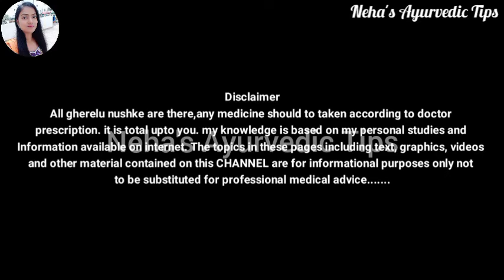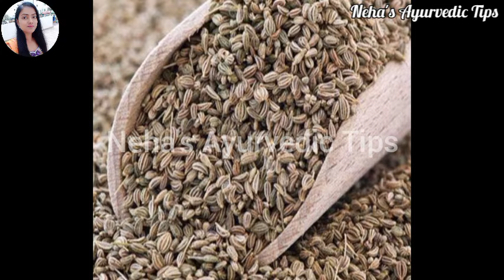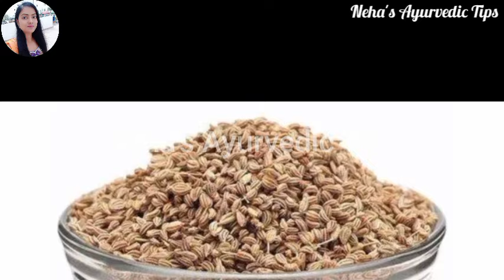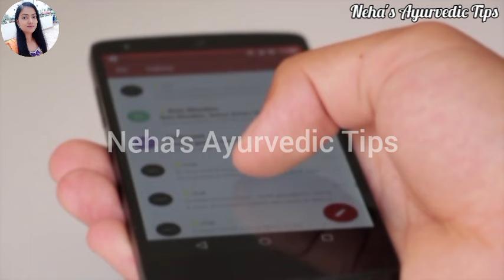सुबह बासी मुंह अजवाइन पानी पीने से शरीर में क्या होता है जानिए पैरों तले जमीन खिसक जाएगी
Cover Topics :-
ajwain ke fayde
ajwain ka pani peene se kya hota hai
ajwain water for weight loss
subah ajwain ka pani peene ke fayde
ajwain pani peene ke fayde
subah khali pet ajwain pani peene ke fayde
मेथी पानी पीने के फायदे व नुकसान
ajwain khane ke fayde
benefits of ajwain water in empty stomach
benefits of ajwain
benefits of carom seeds
ajwain ka pani peene ke fayde
ajwain ke fayde baba ramdev
ajwain khane se kya hota hai
subah khali pet methi ka pani peene ke fayde
benefits of ajwain in hindi
benefits of carom seeds water
benefits of methi powder
benefits of ajwain leaves